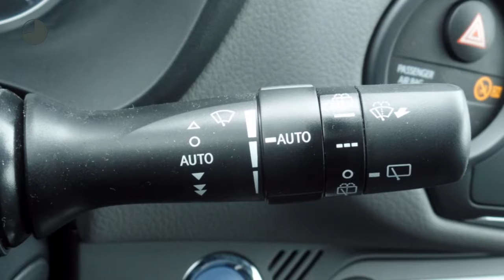Toyota Yaris 1.5 Hybrid Dynamic Bi-Tone